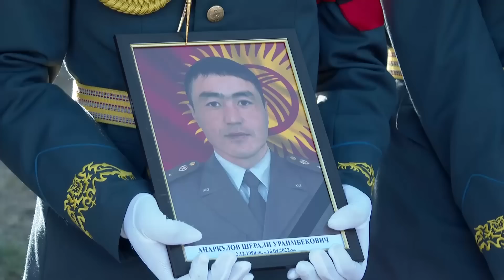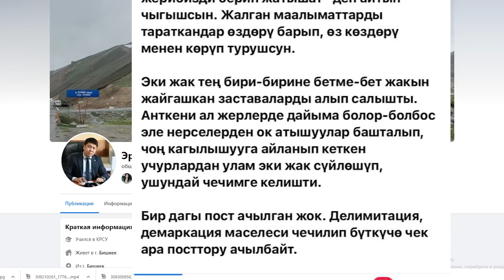Ташиев кимдер кол салганын билбейт. Өзбекстан менен чек ара такталууда